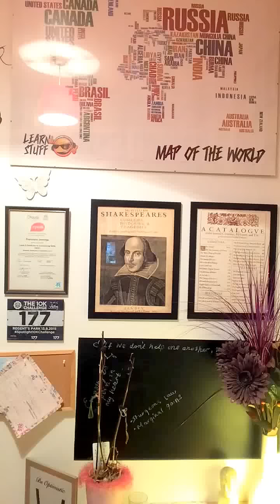What A NAUGHTY Little Girl You Are - Comedy Character Video - Fanni Compton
This Is One VERY NAUGHTY Little Girl Who Is About To Make A Terrible Decision. NO script, NO direction & NO idea what will happen next!

The Art Or Act Of Improvising Is In Creating Something Spontaneously And Without Previous Preparation.
I Am A Self Proclaimed Improvisation Queen And I Love Nothing More Than Acting On An Impulse, Picking Up The Camera & Hitting Record. I Never Know What Will Be Said, What Accent Will Come Out Or How The Scene Will Unravel. The Beauty Of Improvisation Is In The Freedom Of It. No Shackles Of A Script Or Direction. You Can Be Who You Want To Be And In ANY Situation.
Performing In This Way Excites Me As It's So Instinctual. You're Thrust Into The Present Moment & Forced To Think On Your Feet. It's Scary Territory For A Lot Of Actors But I Strongly Believe If You Can Easily Tap Into That Raw, Untamed, Gut Part Of You Then You Will Be A Far Superior Actor For It.

I Have Been Self Taping And Improvising Since 2016 And Each Time I Get Better And Better Through Continued Practice. If You Are An Actor Or Performer I Urge You To Do The Same.
Infact My Improvisation Videos Have Gotten Me Much Attention Via Social Media From Industry Professionals To Famous Comedians etc. I Am Now Looking To Create MY Own Sketch Show With Inspiration Taken From 'Smack The Pony', Catherine Tate & Alan Bennett

If You Can't Get Enough Fanni Or If You Have A Desire To Collaborate, Then Why Not Come Stalk Me On Any Of The Following Platforms. I Love Talking To Strangers.

Thankyou SO So Much For Taking The Time To Watch And Have An Awesome Day!